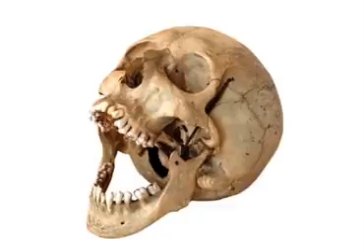Best Video Ever